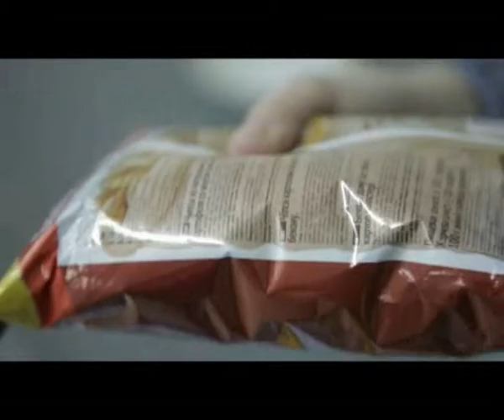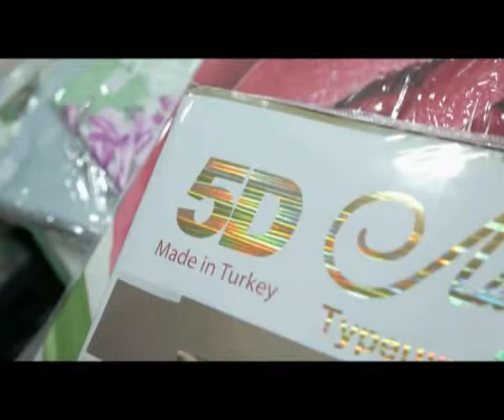"Доброе утро" (24.08.2015)